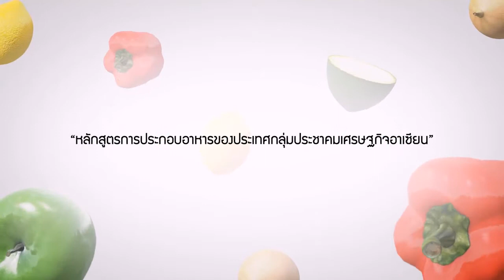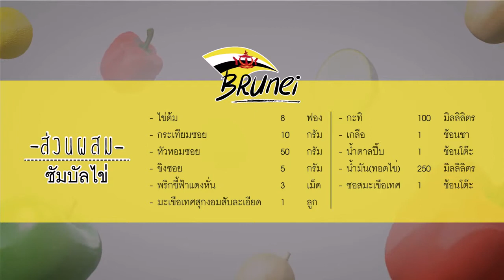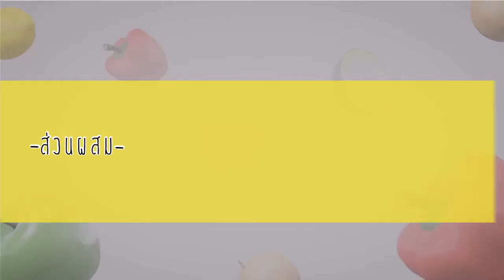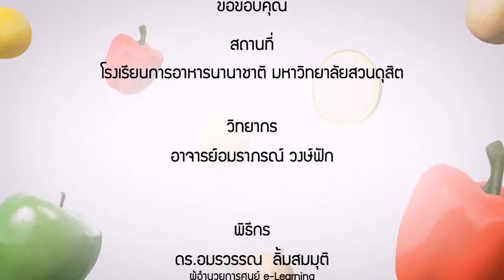อาหารอาเซียน Brunei _ SambalEgg